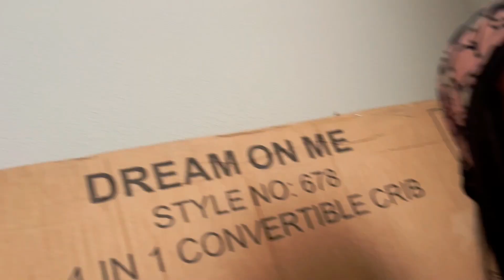LIFE IN A DAY | BABY CHECKUP , TRYING NEW FOODS , CLEANING, BABY CRIB & More !!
Welcome to my Personal channel where you can get to know and understand who Kyerra MarShae is.

Stalk me :)